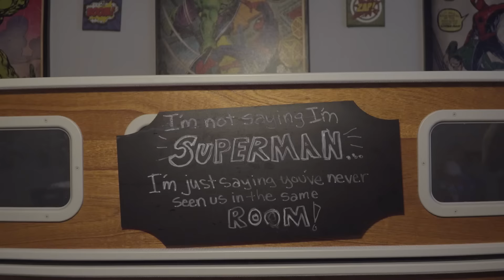Harrison Sindowski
Harrison Sindowski, age 4
Hickory Hills, IL

Harrison, at the age of three months old, started having seizures on a regular basis. The symptoms increased in frequency and intensity until he was diagnosed with a severe form of epilepsy called Lennox-Gestaut Syndrome, just before his third birthday. The uncontrolled seizures at such a young age have caused severe global delay, which puts this four-year old at an 18-month-old development level.

While they have finally found a medical intervention that has ceased the consistent seizures, Harrison’s progress and improved situation can take a turn for the worse at any time, as this is the unpredictable nature of LGS.

While trying to keep up with medical bills, they’re also attempting to save some money for a minivan to accommodate assistive equipment and the need for a changing area while on the road, as Harrison is not capable of toilet training. The Sindowskis want to embrace this time with Harrison and include him in everything they do, and their ultimate goal is to drive him to an amusement park for children with special needs.